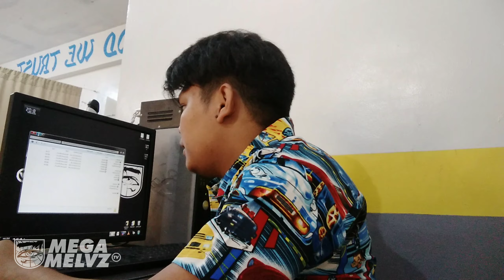Vlogg #13 ONLINE CLASS TEACHER.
PASENSYA NA IF DI AKO NAGING ACTIVE NITONG MGA NAKALIPAS NA BUWAN SA PAGBA-VLOG
NEED KO LASE MAG FOCUS SA MGA SCHOOL WORKS, SEMINARS SYEMPRE PREPARATION NA DEN PARA SCHOOL. THIS IS ONE OF MY DREAMS, KASAMA NA ANG PAGIGING VLOGGER AT HIGIT SA LAHAT MAKAPASA NG LICENSURE EXAM FOR TEACHERS.

HINDI MADALI ANG EXPERIENCES NATEN NGAYON DAHIL SA PANDEMIC, AS A NEWBIE AND ASPIRING TEACHER NANGANGAPA PA DIN AKO.

PERO KAYA NATEN YAN PANGARAP NATEN TO EH.
KASAMA KO KAYO DITO ANG TANONG , SASAMAHAN NYO BA AKO??

HAHAHAHA.

MARAMING MARAMING SALAMAT SA PAGMAMAHAL AT SUPORTA SA 100+ SUBSCRIBER KO, MAHAL KO KAYO.